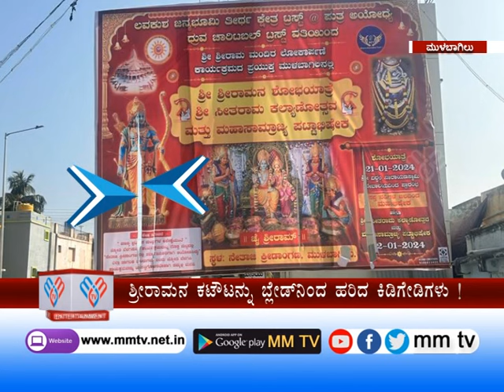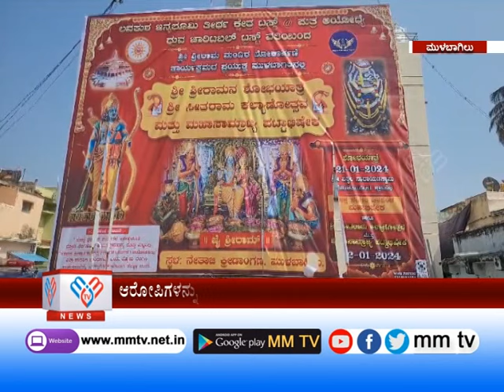ಶ್ರೀರಾಮನ ಕಟೌಟನ್ನು ಬ್ಲೇಡ್‌ನಿಂದ ಹರಿದ ಕಿಡಿಗೇಡಿಗಳು ! | MM TV-News 17-01-2024